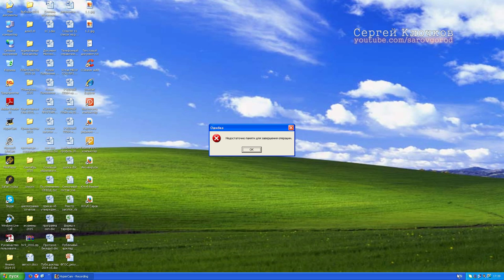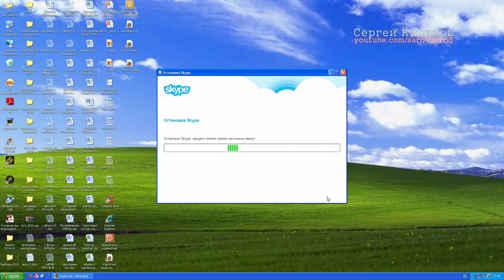Skype недостаточно памяти для обработки команды